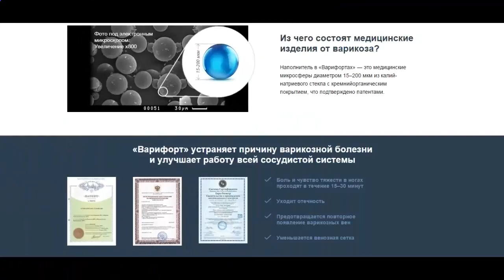Анатомическую подушку варифорт!